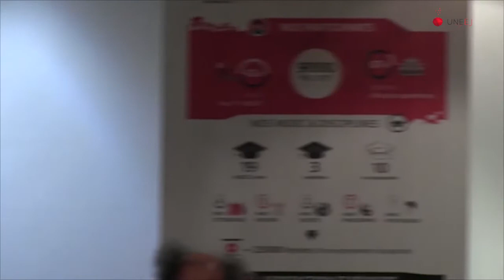Le visage : toute l'humanité qui nous regarde. Conférence de Félix Perez sur Emmanuel Lévinas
Conférence de Félix Perez animée par Lise Haddad, philosophe

Dans la philosophie d'Emmanuel Levinas, derrière le visage, y a-t-il quelqu'un?
Un être aimé, un tiers, un monde, une abstraction, une responsabilité?

A propos de Félix Perez :
Maître de conférences en philosophie, esthétique et sciences de l’Art à Paris 7, Félix Perez a publié de nombreux ouvrages dont, en 2016, Apprendre à philosopher avec Levinas (Ellipses). Il est l’auteur du cycle de MOOC (cours en ligne) sur Emmanuel Levinas au sein de l’UNEEJ (Université Numérique Européenne des Études Juives

Cette conférence est organisée par l'Institut Européen Emmanuel Lévinas en partenariat avec l’Université Paris Diderot – Paris 7 dans le cadre du cycle de conférences autour du D.U. « Ethique de la Responsabilité », et avec l'UNEEJ (Université Numérique Européenne des Etudes Juives), l'Alliance Israélite Universelle et l'Institut Elie Wiesel.